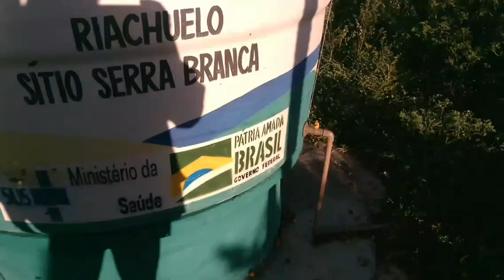Bora pra mais um dia de trabalho.🙌😁